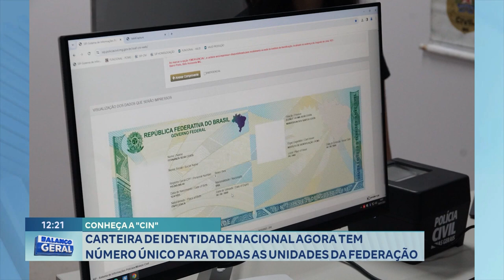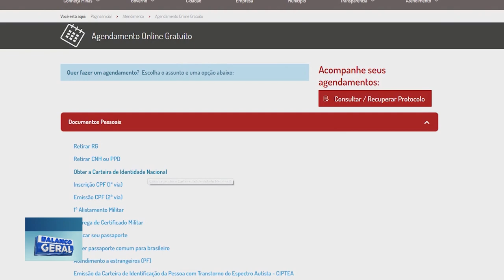"CIN": Carteira de Identidade Nacional Agora tem Número Único para todas as Unidades da Federação.